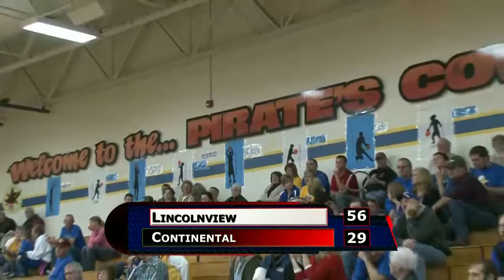Lincolnview vs Continental Boys Basketball